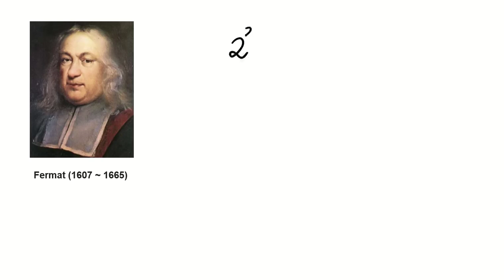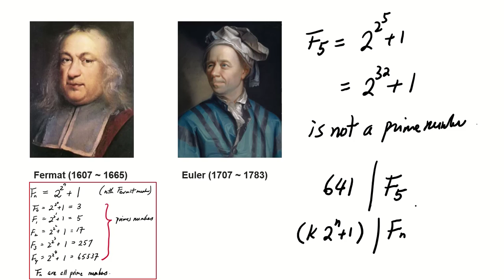Fermat number F_5 is divisible by 641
Welcome to a fascinating journey into the world of number theory. In this video, we'll explore an intriguing problem that delves into the divisibility of 2^32 + 1 by the prime number 641. But before we reveal the answer, let's dive into the background of this problem.

By the end of this video, you'll have a deeper understanding of number theory and divisibility rules. So, join us in unraveling this mystery numbers, and let us know which method you prefer. Mathematics has never been this captivating. Bye-bye!